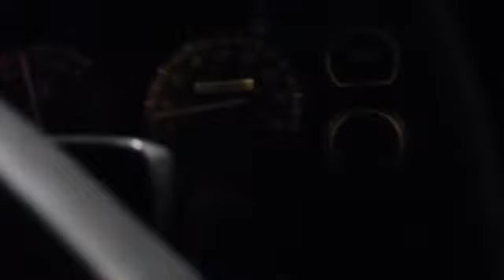Something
Axolotl
Valentines special
2018

When you came into my life/
Like a summer breeze/
Something is missing/
Kiss me! Yeah/